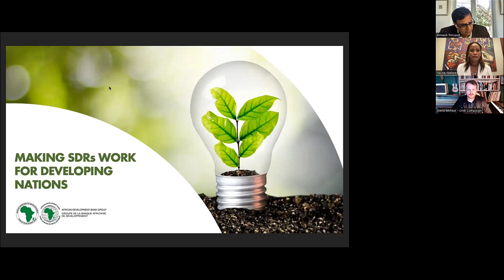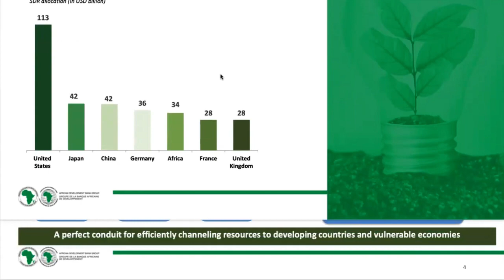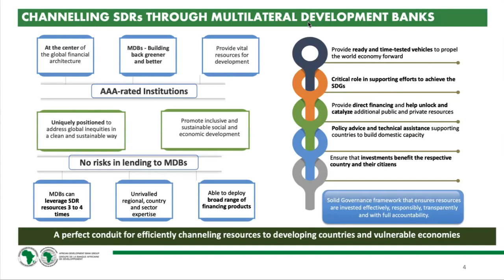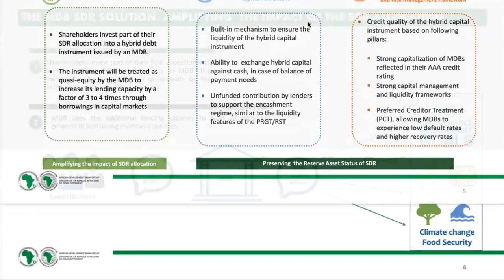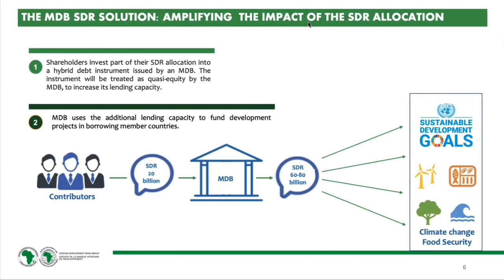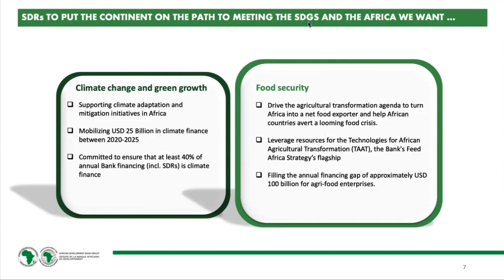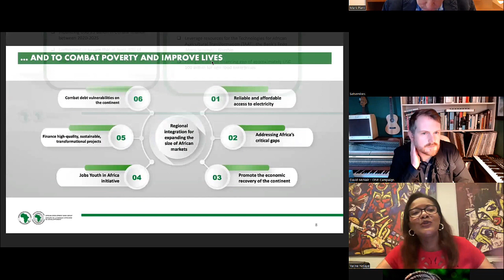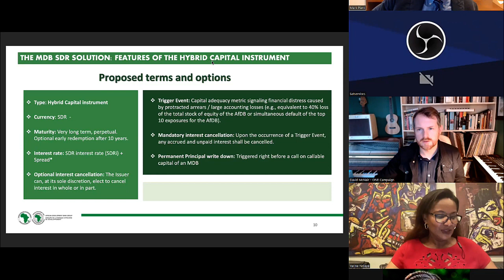Recycling SDRs to Accelerate Economic Transformation in Africa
Join CGD and AfriCatalyst for a discussion on innovative financing options for African countries, notably by recycling SDRs to vulnerable African economies through MDBs.
Our world is facing unprecedented challenges that transcend national boundaries, with millions suffering from the adverse effects of climate change, inadequate access to water and sanitation and food insecurity. These shocks have crippled economies at a time when several developing countries are heavily indebted.